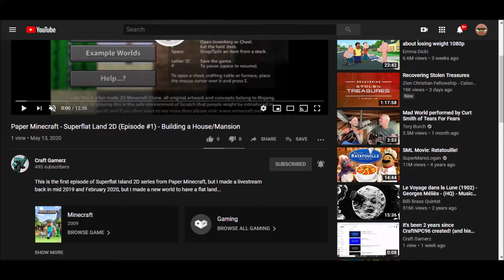New series for Paper Minecraft 2D - Josh's Superflat Island Replacement?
It's called Superflat Island 2D (made by CraftGamerzMC, which he likes diamonds also...)